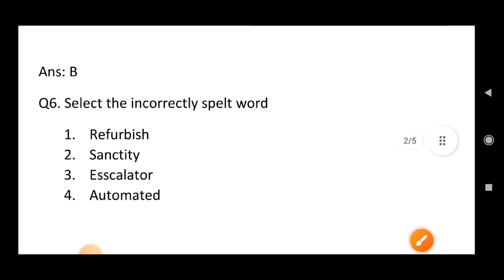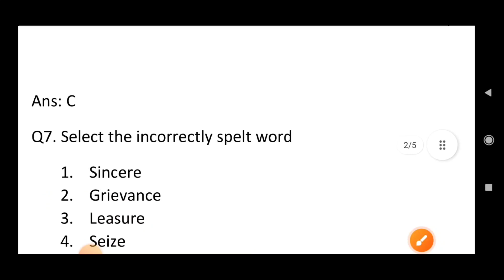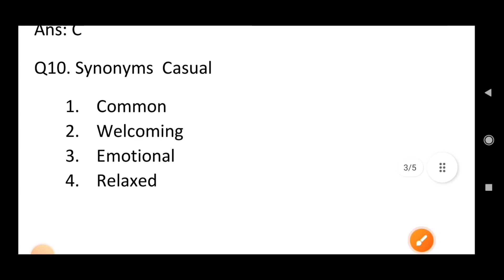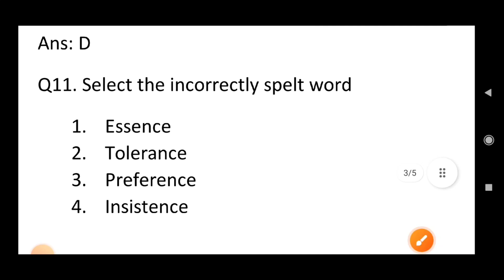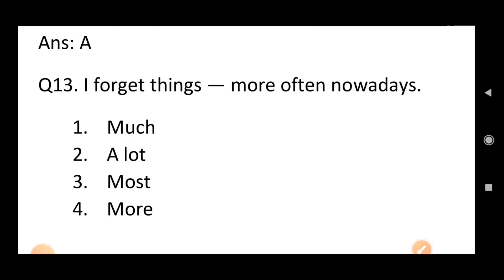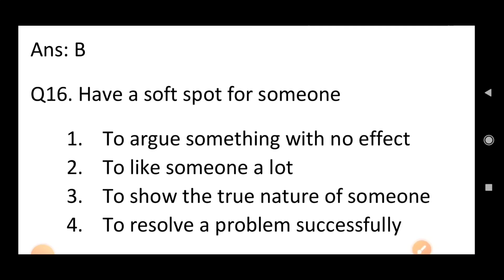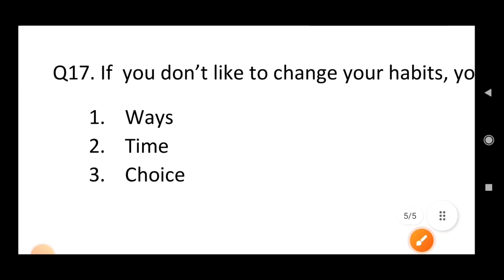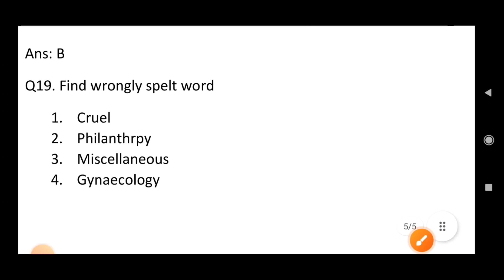English Practice Questions || English Class || PEO & JA Class || RI ARI AMIN SI RHT Fireman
English Practice Questions || English Mock Test || PEO & JA Class || RI ARI AMIN SI RHT Fireman ||@msstudycentre2022

             ଏହି channel ରେ OSSSC   PEO & JA ପାଇଁ class ଷ୍ଟାର୍ଟ ହୋଇଗଲାଣି ତା ସହିତ ଓଡ଼ିଶାର ସମସ୍ତ  competative exam ପାଇଁ  Class Start ହେଇଗଲାଣି ।।। ଆପଣ ମାନେ ତୁରନ୍ତ Channel କୁ share କରି କ୍ଲାସ ସହିତ ଯୋଡି ରୁହନ୍ତୁ।।।ଆମେ ପୁରା syllabus complete କରିବା ତ ସହିତ revision ବି କରିବା।।।🥰🥰😏🥰🥰🥰🥰